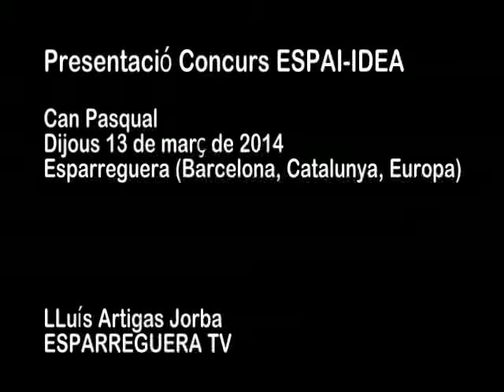ESPARREGUERA TV. Presentació Concurs Espai Idea [13.03.2014]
Presentació Concurs Espai Idea
CIEE
Centre d'Iniciatives Empresarials d'Esparreguera
Can Pasqual
Esparreguera [Barcelona, Catalunya, Europa]
Dijous 13 de març de 2014
Presenta:
-Isabel Torras (Presidenta CIEE)
-Anna Ramón (CIEE)
-Carme Paltor (CIEE)
-Josep Pons (CIEE)
-Joan Cuello (CIEE)
-Gerard Bidegain (Actor)
Gravació i edició: Lluís Artigas Jorba
ESPARREGUERA TV